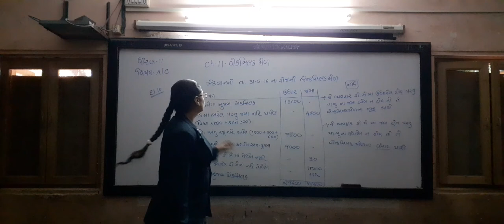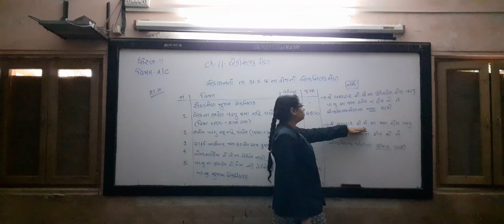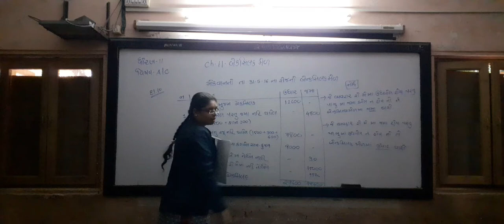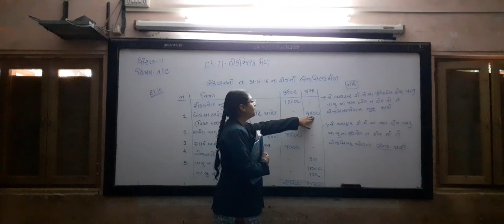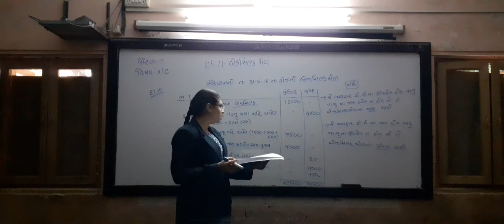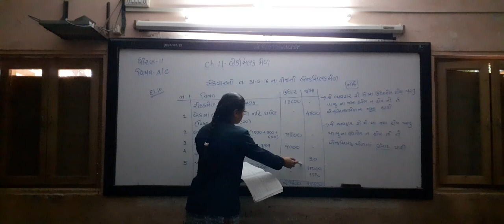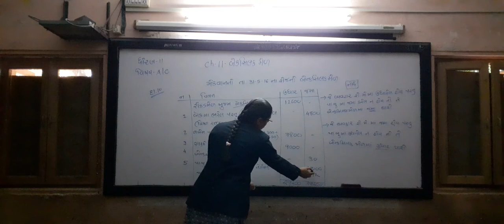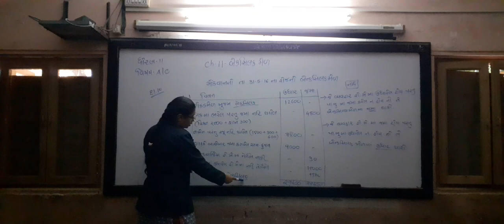STD 11 ACCOUNT SHREEJI VIDYALAYA